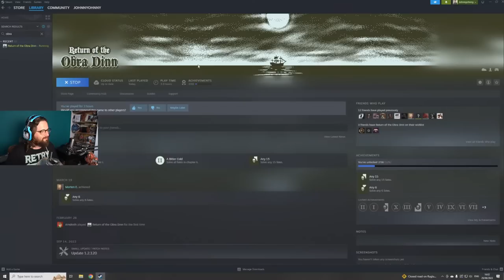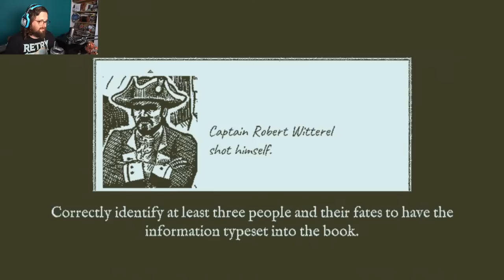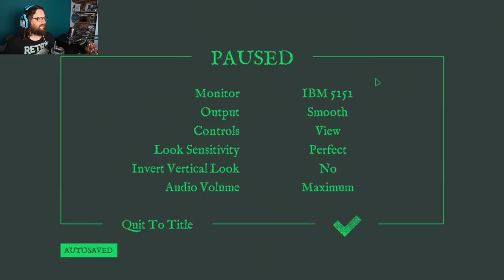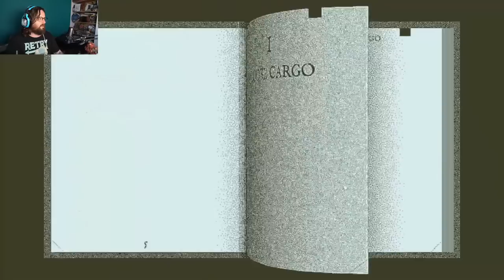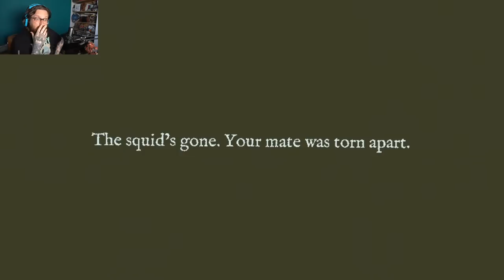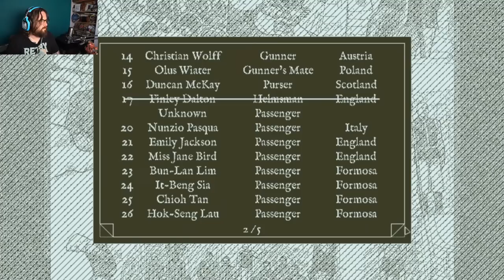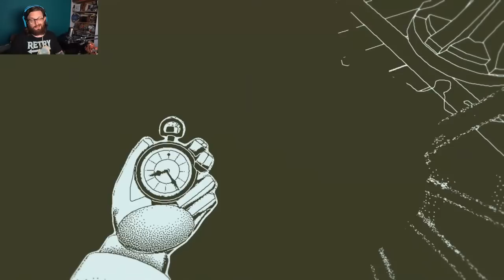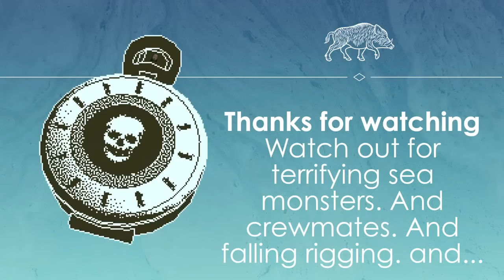Let's Play Return of the Obra Dinn - Nautical mystery awaits!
After literal years of people asking Johnny to play Return of the Obra Dinn, we're playing Return of the Obra Dinn. Dreams do come true!